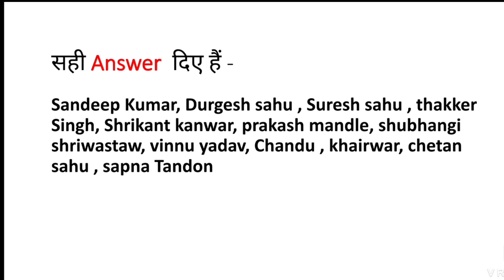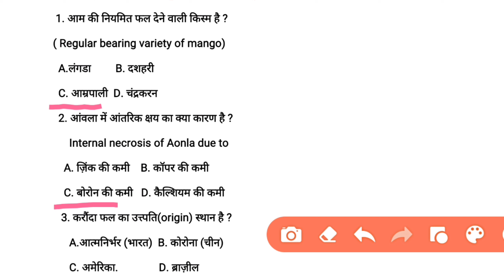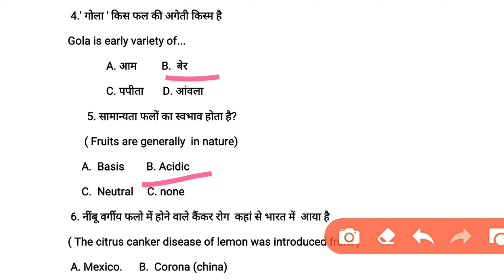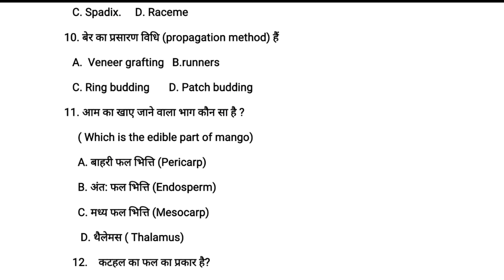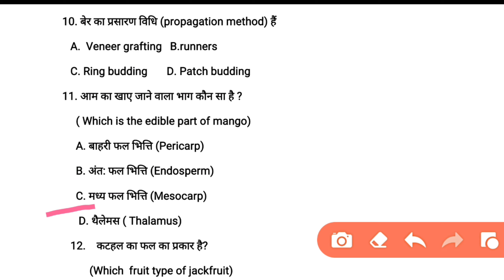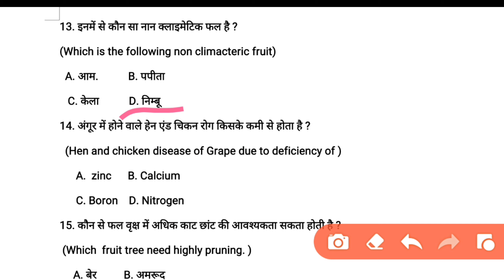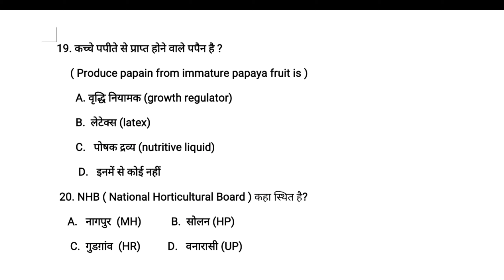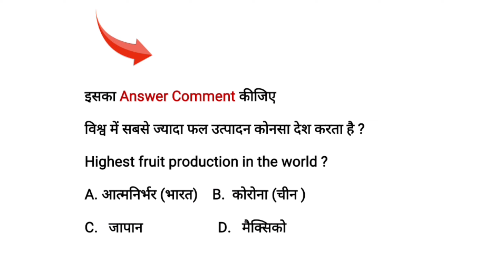फलविज्ञान Imp Questions of HORTICULTURE/POMOLOGY For ICAR JRF BHU IGKV CET CGPAT EXAM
इस वीडियो में IMP question of HORTICULTURE/ POMOLOGY  for ICAR ,JRF ,BHU ,IGKV CET, CGPAT ,MPPAT ,eaxm ke के लिए Imp questions का डिस्कस किया गया है question bahut important hai to video ko last tk jarur dekhen
आप हमें Facebook Instagram me bi follow kr skte h